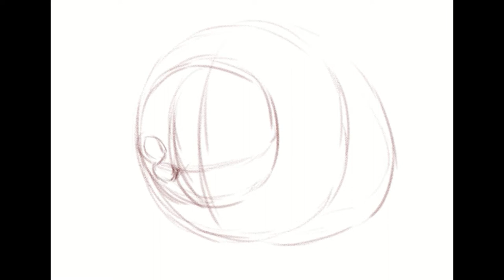Digital Painting | Invisible Flowers | Porcupine | Speedpaint | Clip Studio Paint [20]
INVISIBLE FLOWERS
Flower is identical to a beautiful thing. That's why many people like it very much. But, do you know that the reality is every creature is unique and has flowers on their own. The example is porcupine. Porcupines have a lot of quills and many creatures are afraid of them. But, actually the quills are precious things like flowers for porcupine itself.